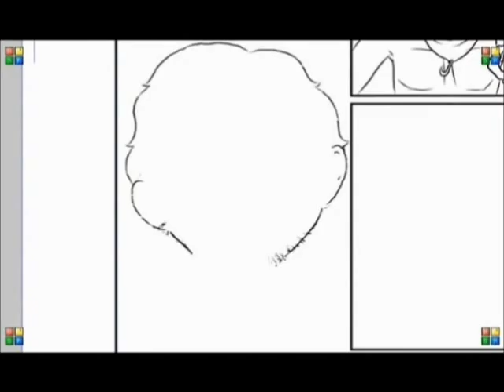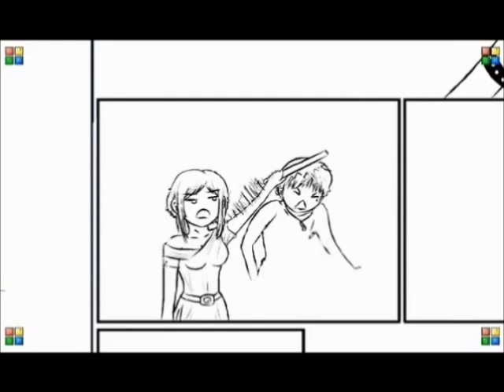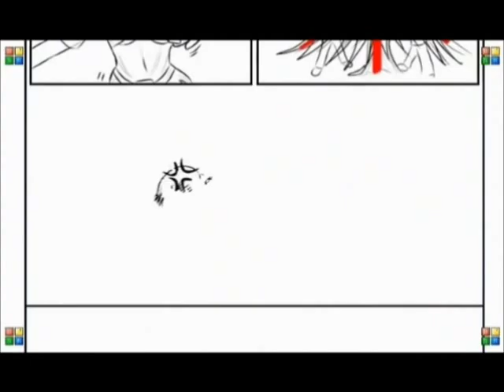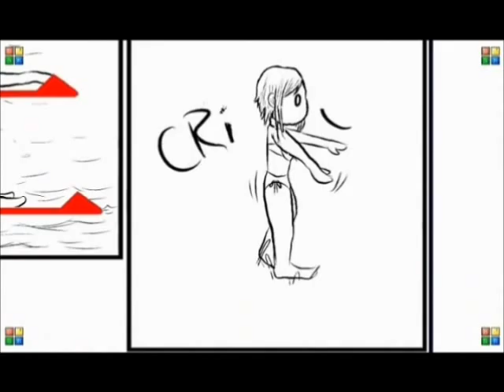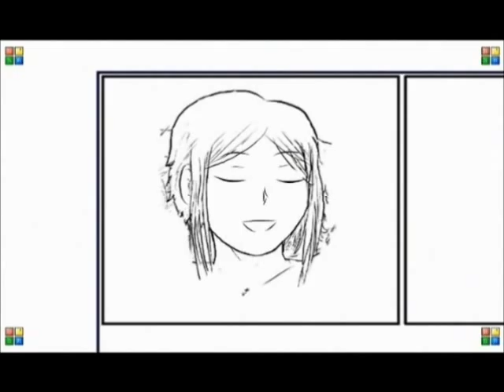Ch 4 - The Camping Trip (Japanese)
This animation goes with the Chapter 4 manga, associating the kanji with images and a story. This story is titled "The Camping Trip." It tells the story of a family and what happens to them while on an unusual camping trip. See if you can spot all the kanji!